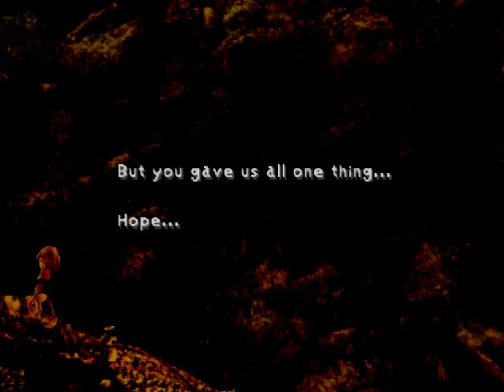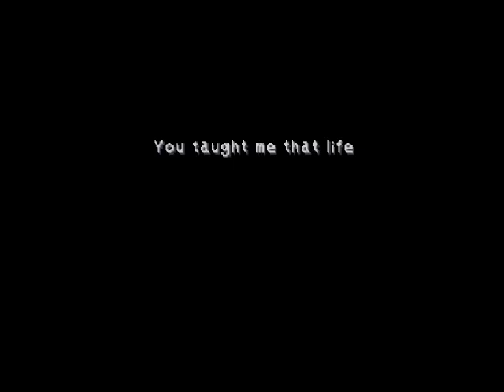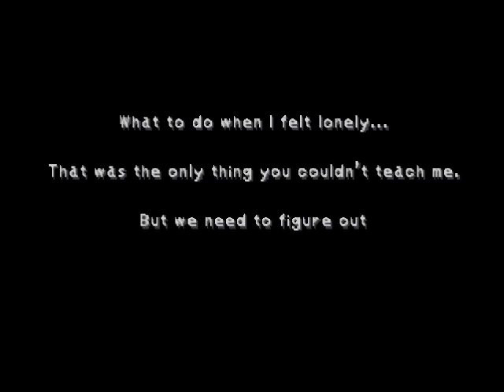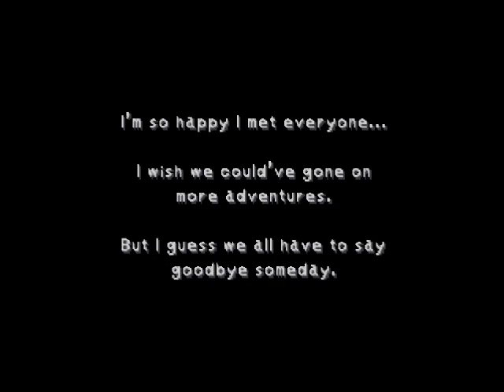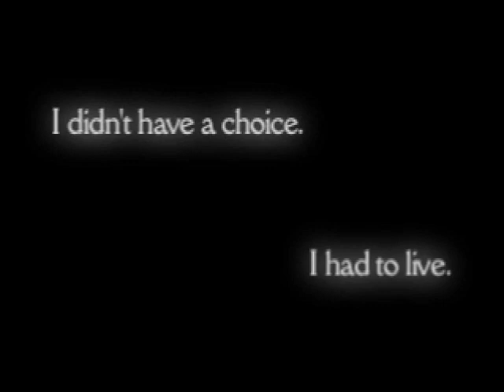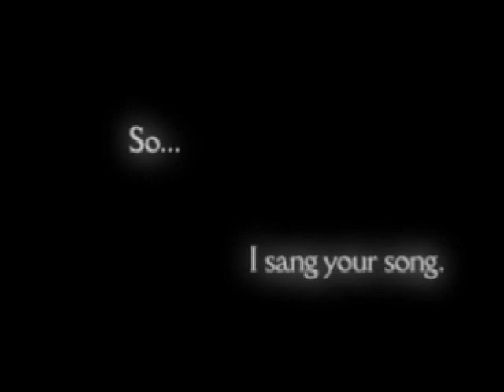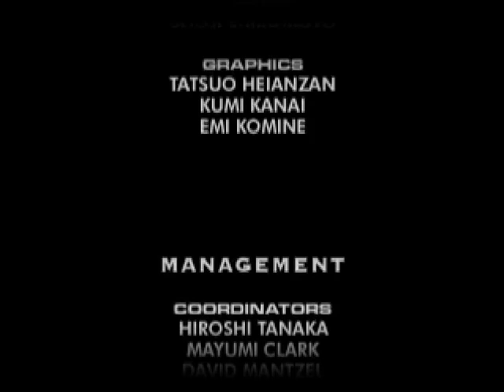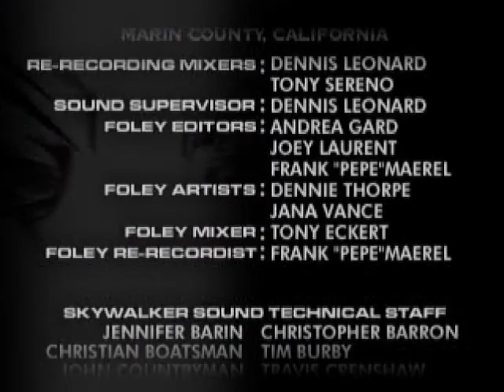Final Fantasy IX Episode 86 End Credits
The game is already over in this final episode of this series, so we take a look at the end cinematic and credits.